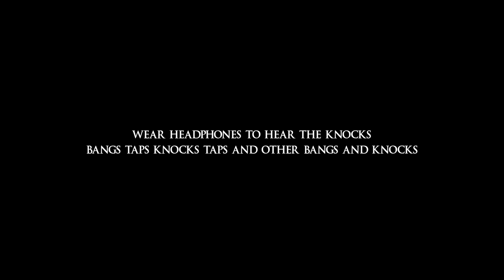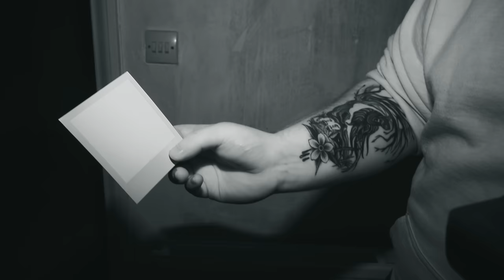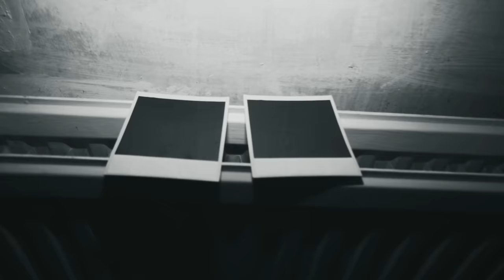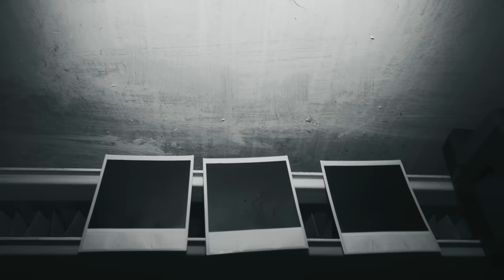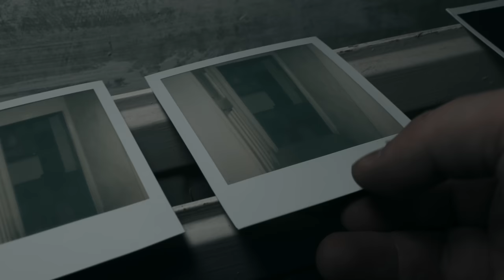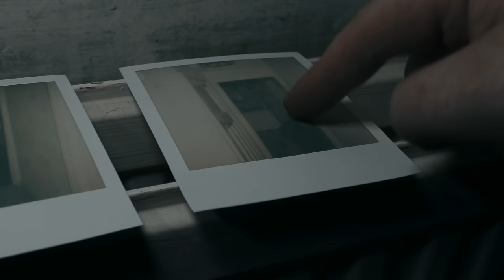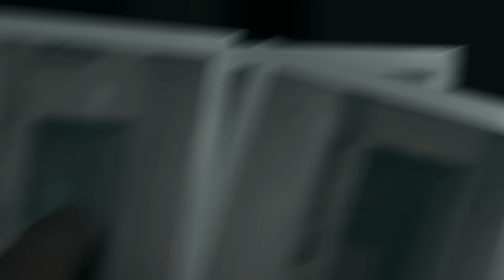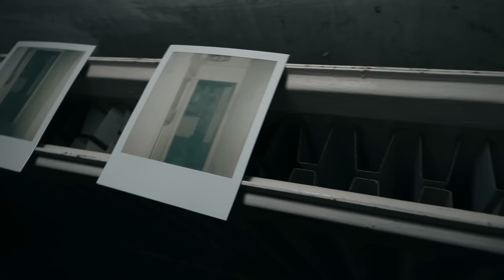REAL GHOST CAPTURED IN PHOTO? | POLAROID EXPERIMENT | PARANORMAL INVESTIGATION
The potential answers we caught this video are insane to us. The idea what spirits wait for the living to die so they can move on together is incredible powerful. But please remember there are many different explanations for the noises. They might not be paranormal at all. We used a polaroid camera to see if the potential spirit could be captured in a photograph.. what do you think we captured?

Instagram Joe: @itsjoegoodall
Instagram Elliot: @gt_elliot